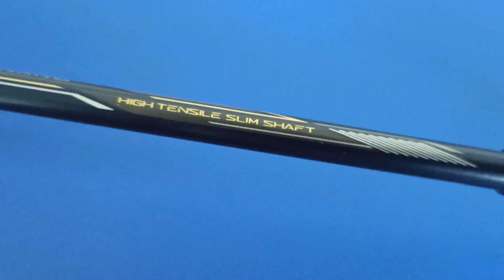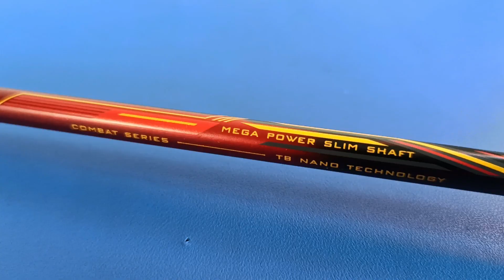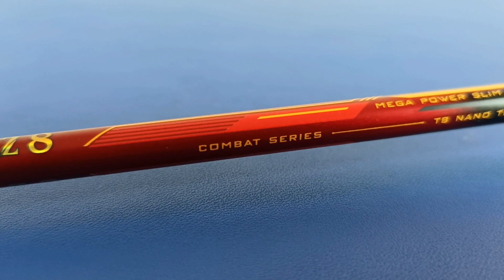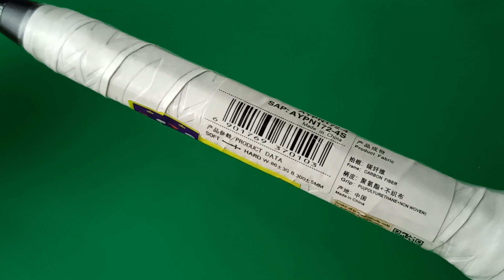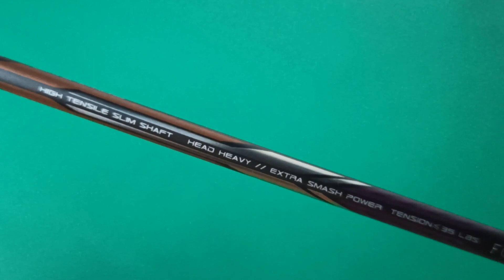Koleksi Raket Viral Lining Under Sejuta Worth To Buy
Nih koleksi raket-raket Lining saya yang sebagian besar pernah viral dan raketnya enak dipakai dengan berbagai tipe

Gaes, kali ini sharing sedikit koleksi raket Lining yg sy miliki. Ya harganya memang tidak mahal, under sejuta, tapi menurut sy dah ok banget dipakainya

Selamat menonton

Review Komparasi
Turbocharging Z Boost vs AXForce Cannon

Bisa beli di
TCZ Boost

GF 8000 Plus ES